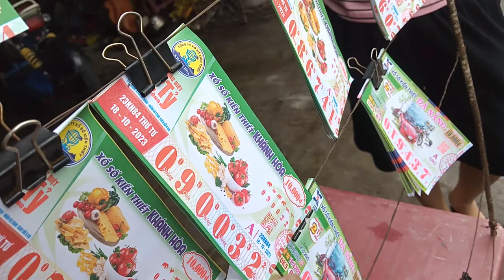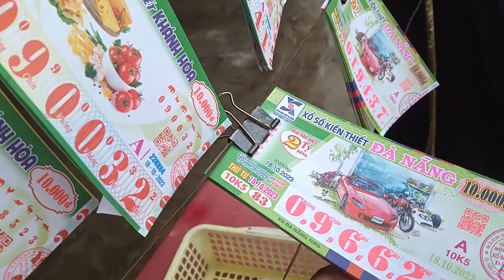Bán Vé Số 18-10-2023.